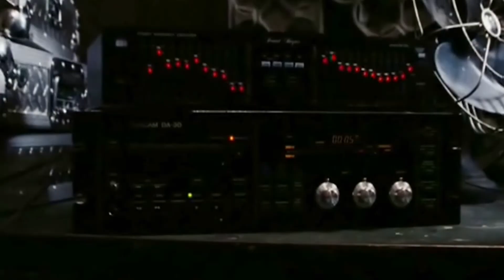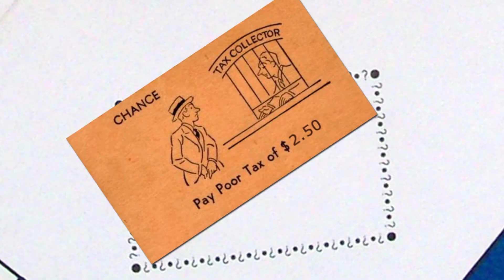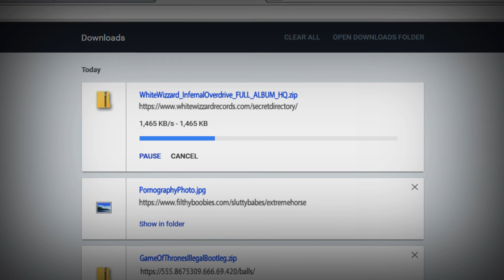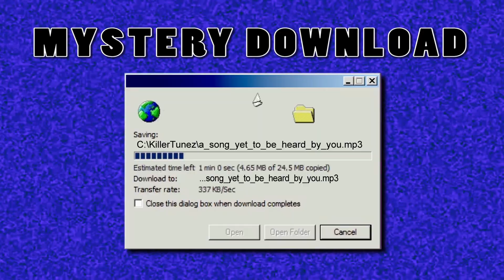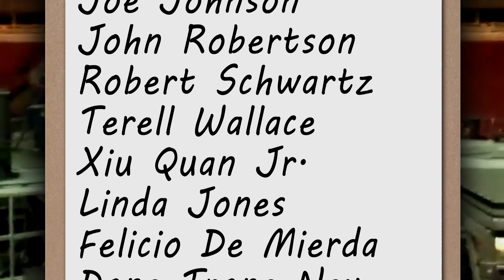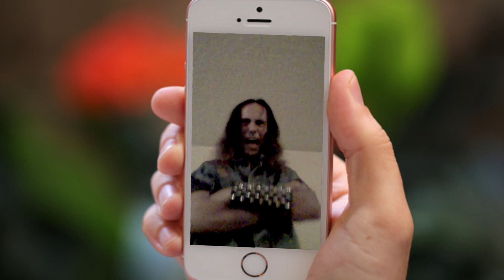White Wizzard - Infernal Overdrive Kickstarter Campaign Video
Kickstarter video for the upcoming White Wizzard Album 'Infernal Overdrive'.

Voted a "Project We Love" by Kickstarter's staff.

All songs by Jon Leon
Video editing/animation/graphics by James J. LaRue